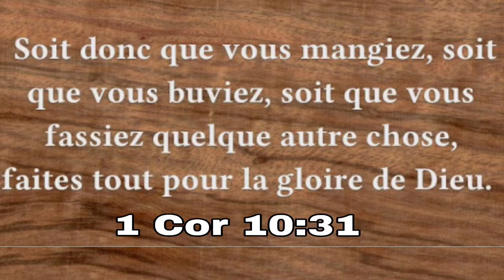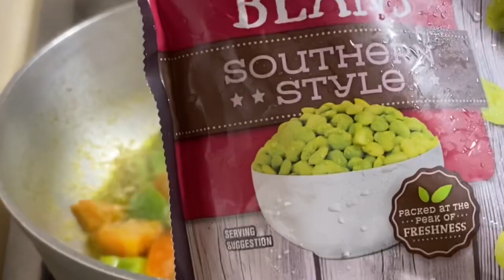MANJE KREYÒL BON BAGAY/ DIRI KOLE AK SÒS KALALOU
Hello mes amours, mwen kontan pou m pataje ak nou, pa bliye like, komante, abone si w poko. m swete nou enjoy ti video mwen. Na p jwenn mwen sou Instagram naturally_mati